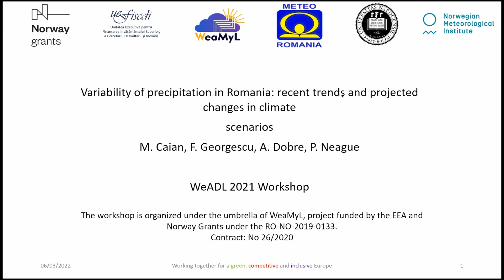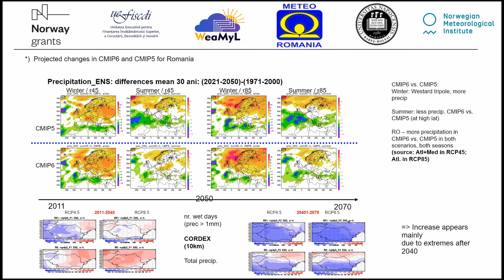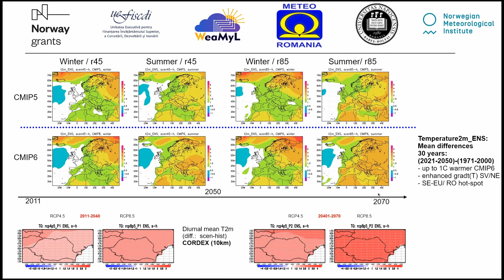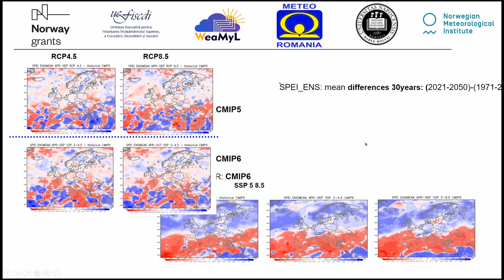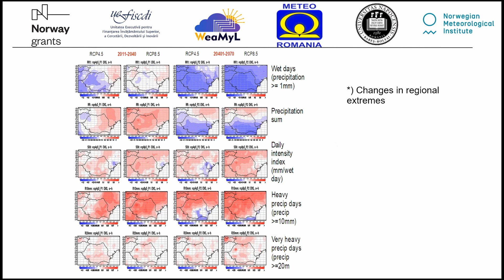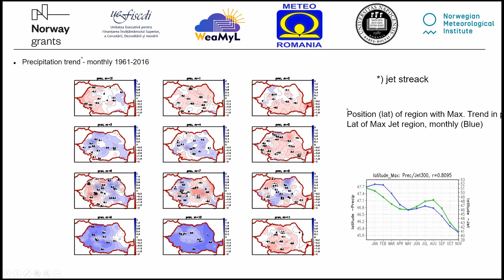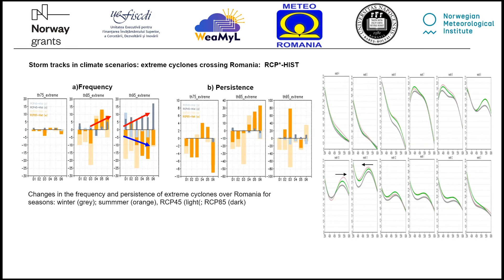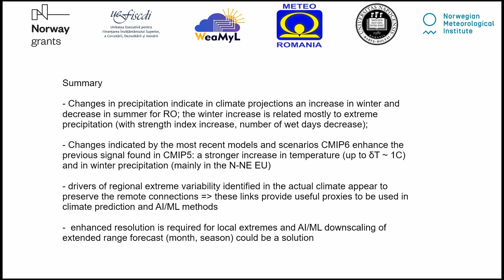Variability of precipitation in Romania: recent trends and projected changes in climate scenarios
We analyse precipitation trends and variability and their mechanism during the past decades over Romania. Main changes e.g. a positive trend towards autumn (September – October, 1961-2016) in extra-Carpathian regions and spring (during March – April) and negative in summer are shown to be linked to changes in the large scale drivers: the polar jet and the main modes of atmospheric variability and their interaction with surface climatological sources of latent heat as Mediterranean and Black Seas cyclogenesis. These impact our regions by changing the seasonal frequency and intensity of storm tracks crossing the region. The projected variability under climate change is also analysed in climate scenarios. The driving mechanism for regional changes remains valid as indicated by the storm tracks computed for climate scenarios. Under a warmer climate, the high resolution signal from CORDEX/CMIP5 appears regionally well correlated with the newest simulations in CMIP6, with two notices: one is that CMIP6 enhances even more the already estimated signal in CMIP5 (for both precipitation and temperature) and the other is related to further impact applications, as long as these show a non-linear response to the combined socio-economic / climate scenarios that should be carefully accounted for at regional scale.